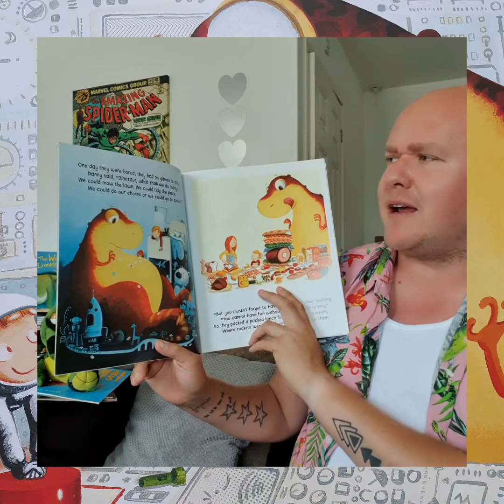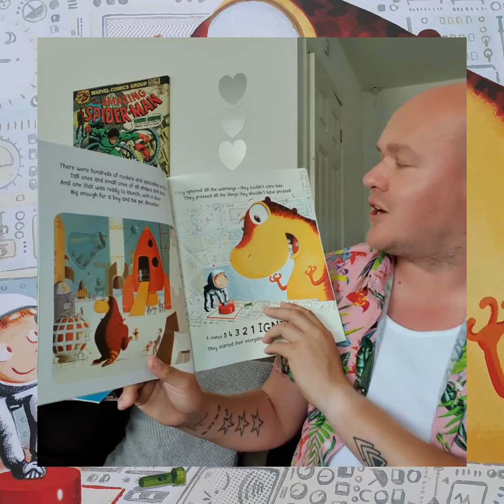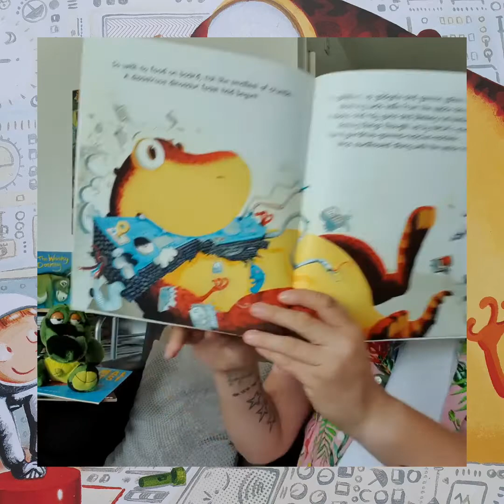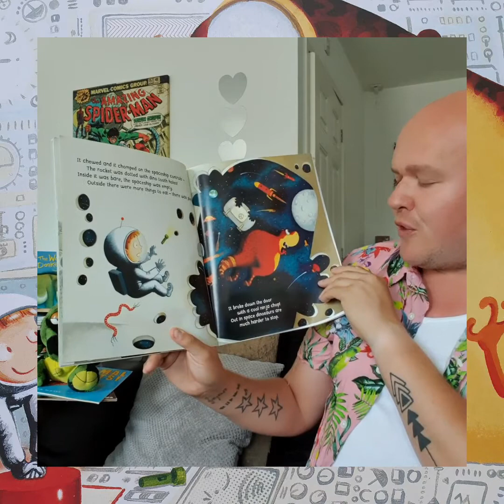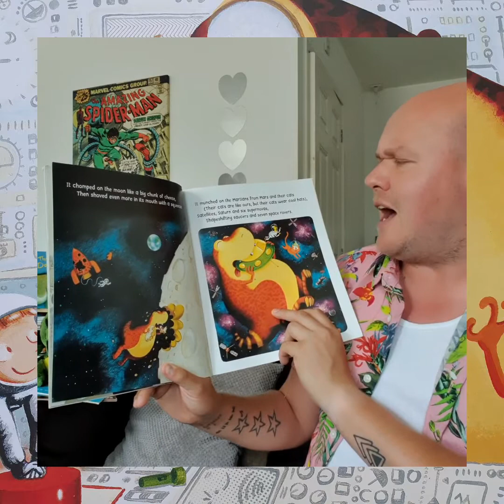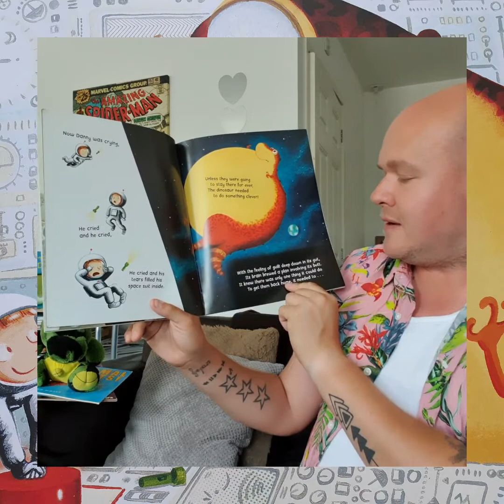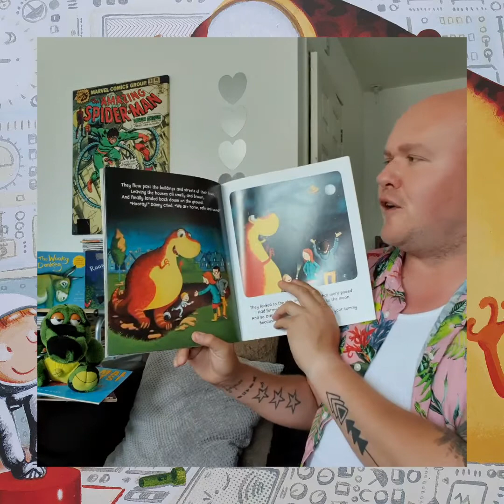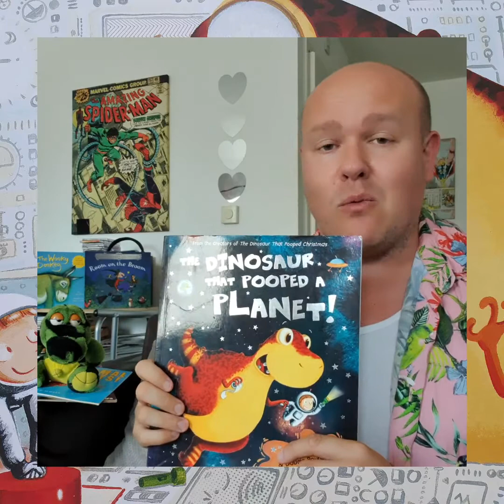Day 67. 'The Dinosaur That Pooped A Planet' 🪐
When Danny forgets his Dinosaurs Lunchbox in space there's only one thing left to eat. EVERYTHING! But what goes in...must come out!! 🦖